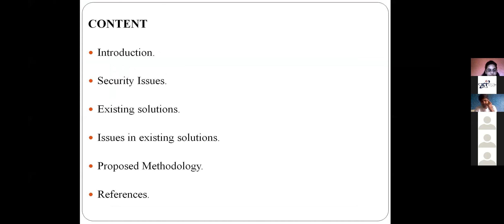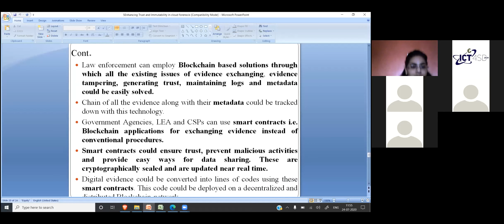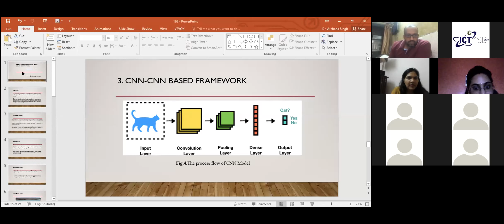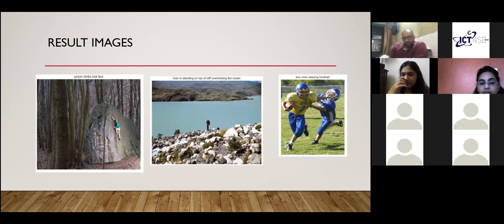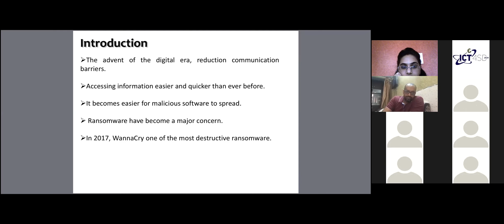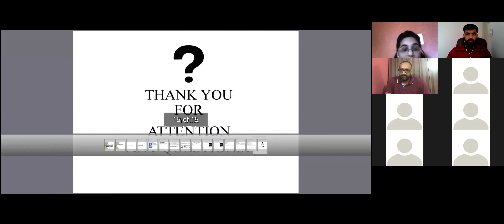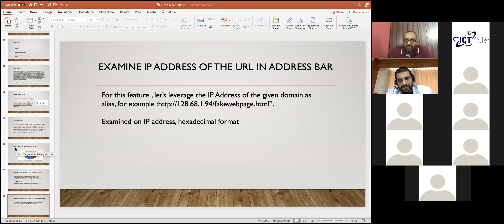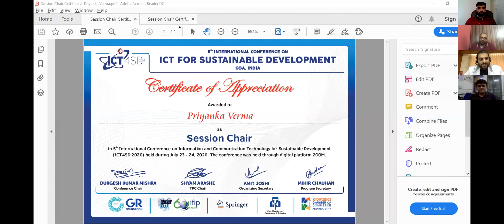5th ICT4SD 2020 | Goa, India | Presentation Session 5C